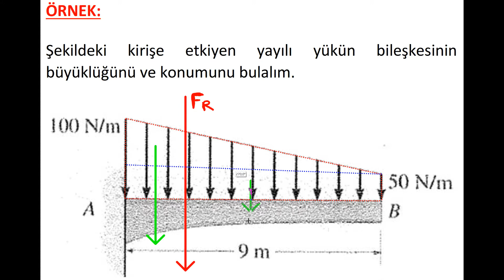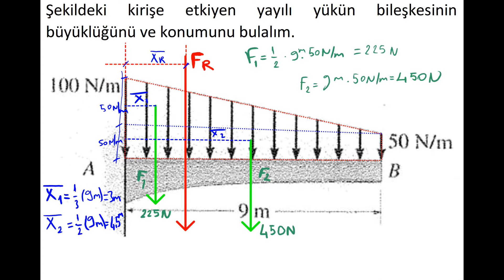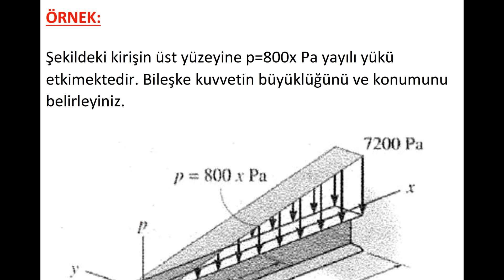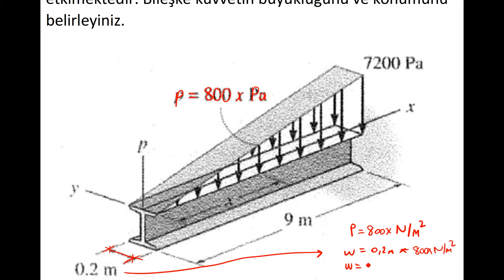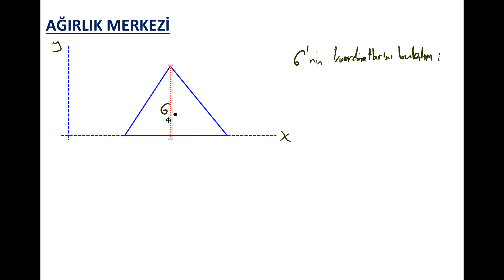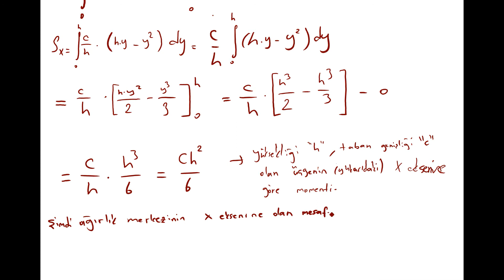Ebubekir Akçeşme İle STATİK: "Basit Yayılı Kuvvetler ve Ağırlık Merkezi" (15. Bölüm)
Basit yayılı kuvvetlerin indirgenmesi, ağırlık merkezi hesabı, denge koşulları, moment vs.. konulara devam ediyoruz.